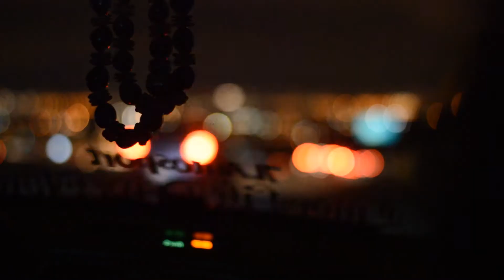GOODBYE 2015!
Onto a new year with new adventures!

HUUUGE thanks to those who went out of their way to be in my videos!